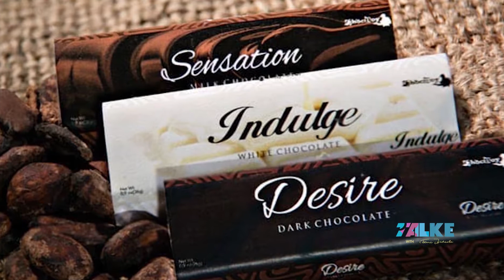HOW TO BOOST PRODUCT SALES WITH PERSONALIZATION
Jare Fola-Bolumole explains to Femi Ipadeola how boost product sales with personalization.